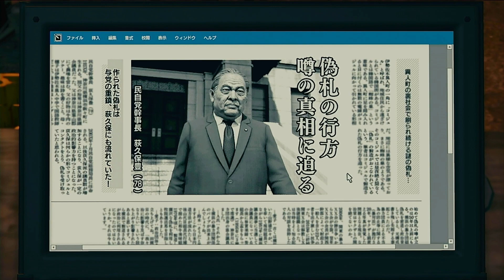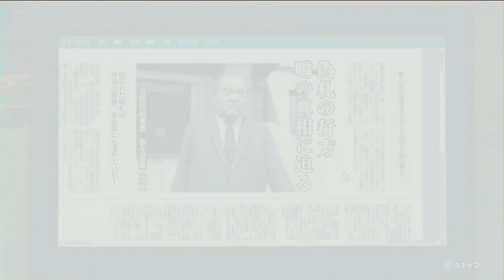#21【龍が如く7】会長、再び降臨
『龍が如く７ 光と闇の行方』のプレイ動画をお届け！

この動画を通して、ゲームに興味を持っていただけましたら幸いです。
ゲームは人を元気にする力がある！